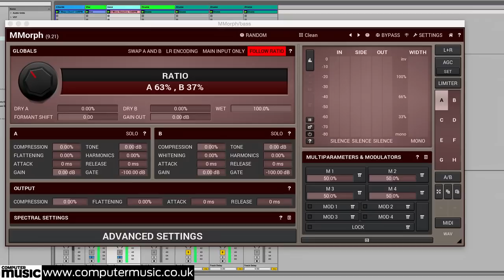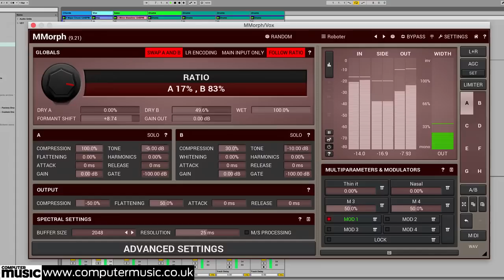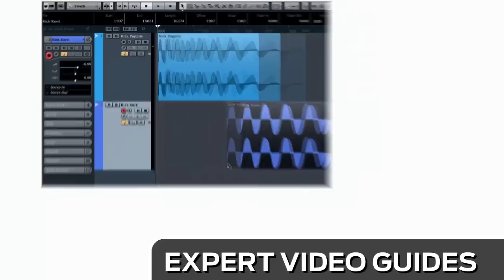2 Minutes with... MeldaProduction MMorph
Hear MeldaProduction MMorph in action!